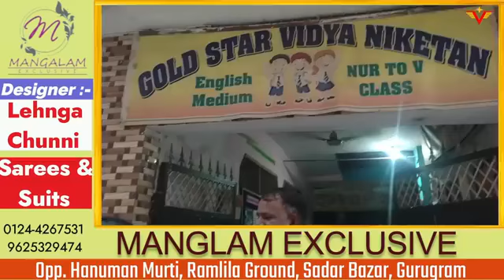Viral Sach | वार्ड 14 के पार्षद संजय प्रधान अग्निपरीक्षा में पास हुए या फेल, देखिये खास रिपोर्ट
ViralSach:Ward 14 councilor Sanjay Pradhan passed or failed in the ordeal, see the special report